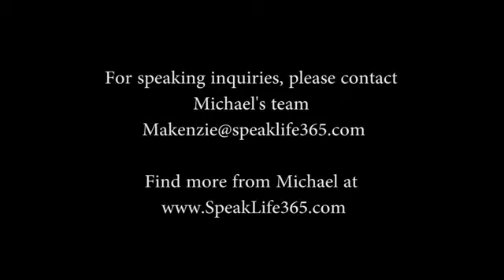Michael Ivanov: "Speaker Highlight Reel"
Motivate your team with principles for extraordinary living taught by a world-class author, motivational speaker, and the grandson of a Siege of Leningrad and Dachau camp survivor. Hire Michael to speak at your next event.